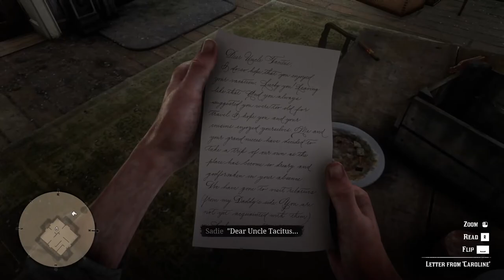RedDeadRedemption 2 Gameplay Walkthrough [1080p HD PC GTX1060 6gb] Part 50 (Full Vietsub)